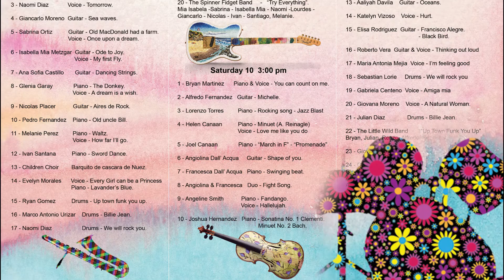On Fire Band